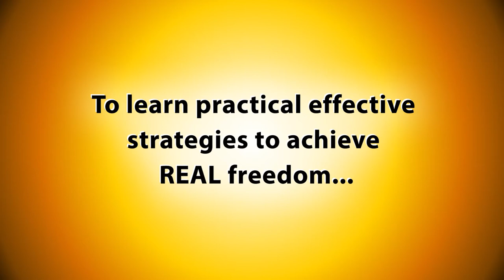HTAF 1 part 2: Define Freedom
VIDEO DESCRIPTION
By clearly defining freedom we can clearly see what we must accomplish to achieve it. Short segment from Episode 1 of the "How To Achieve Freedom" (HTAF) audio podcast.

SHOW NOTES
How To Achieve Freedom (HTAF)
Episode: 0001
Title: One Question... "How Can We Achieve Freedom?"
Host: Dan Shielding

In this premiere episode of HTAF, Dan sets the stage to focus on one single question: "How can we achieve freedom?" He clearly defines what he means by the words "Freedom and "Free society." Then he lists the topics we need to understand to achieve both.

Whether or not you're ready to achieve freedom.
Useful definitions for "freedom" and "a free society."
What you must understand to determine "How to achieve freedom?"

"You can achieve freedom in your lifetime and you can do it peacefully."

Even if you have a limited time left, you can significantly increase the freedom you have so you can enjoy each day that much more. If you plan on sticking around for a while, we have enough time to connect, collaborate and achieve real freedom. Freedom cannot be achieved through violent revolution. There are peaceful methods that are far more effective. We can do this in a peaceful way!

Why? So you can access freedom strategies as soon as they're available, and to live as you wish more effectively by accessing content you value wherever, whenever, no matter what you're doing. No more wasting your life at traffic lights!

Recommendation: "Pocket Casts." I don't get any money from them. It's just my preferred podcast listening app.

When providing attribution, please use my name "Dan Shielding" and include a link to HowToAchieveFreedom.com

All visuals in this video were either created by me, or used legally with permission according to the following sources: